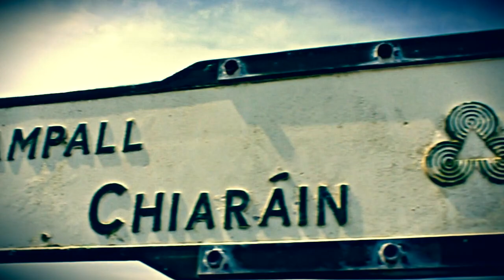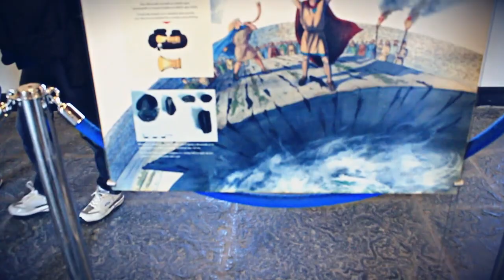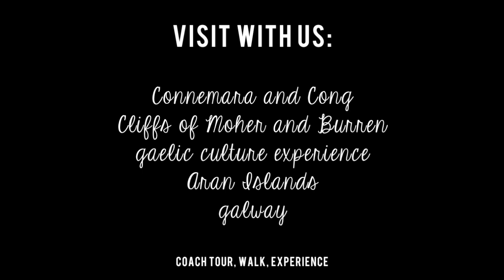Aran Islands,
Arran Islands,
Kilronan Harbour and Village
300ft Cliffs at Dun Aonghusa World Heritage Site
Kilmurvey Blue Flag Beach
Man of Aran Cottage
The seven Churches From the 7th - 8th century
Seal colony